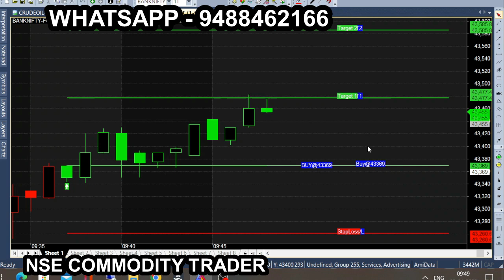11 Minute jan 2 in Bank Nifty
All calls generating from this Ami broker chart is subject to market risk, so, consult your financial adviser before trading. we are not responsible for your trading. our signal chart product is non returnable product, so refund is not possible. we are just providing suggestion for market & it is not having any guarantee or warranty for signal/ calls  you are purchasing from us. Its your interest to purchase or not to purchase. 11 Minute jan 2 in Bank Nifty